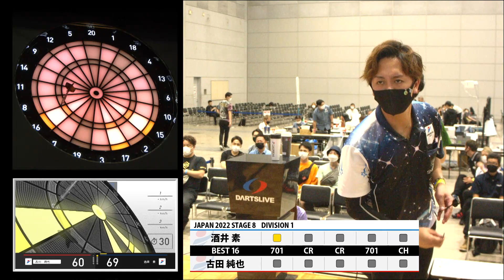【酒井 素 VS 古田 純也】JAPAN 2022 STAGE8 福岡 BEST16